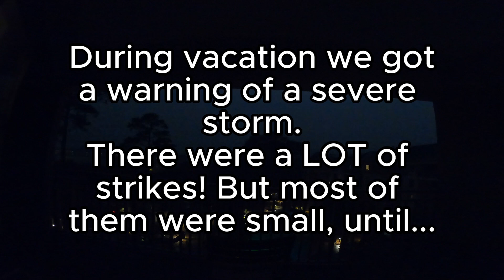Vacation Storm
Haven't posted in a little bit